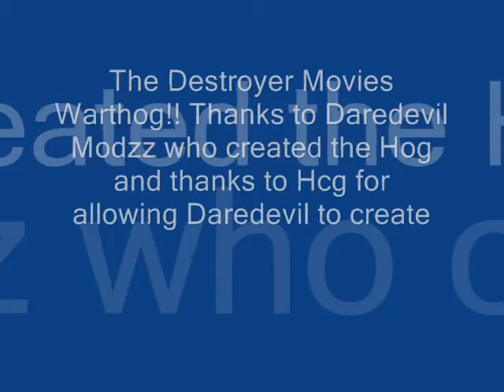Destroyer Movies Warthog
If u havent seen the Hcg hog go check it out just type it in u tube and this is the samething as the other one but its for a different clan